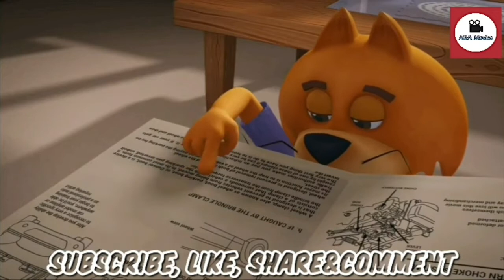TOP CAT 4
Makesure you turn on you’re Post Notifications

A&A Movies